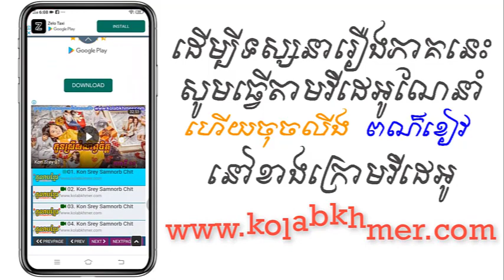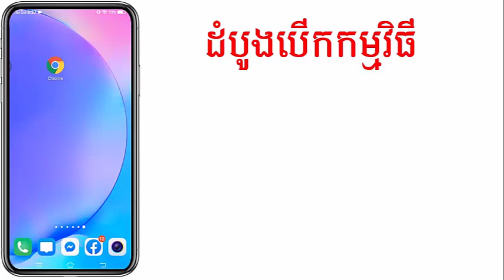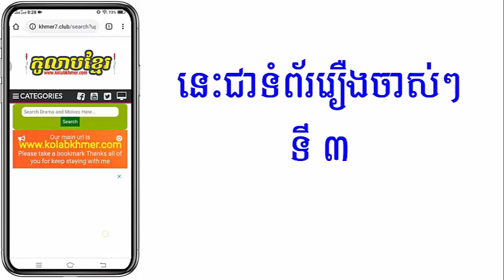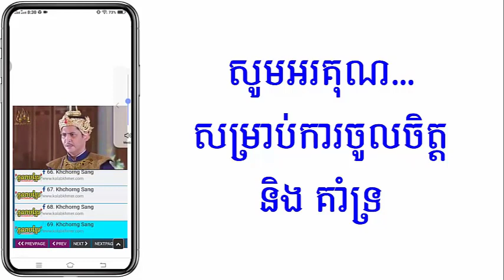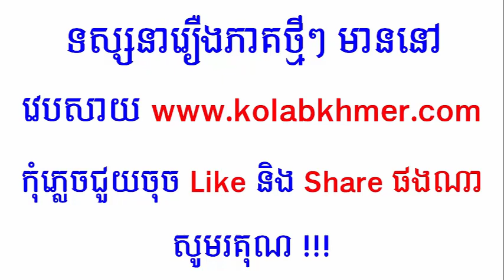(ភូមិខ្មែរ-Phumikhmer) Preah Neang Chnas Kompol Sne ព្រះនាងម្ចាស់កំពូលស្នេហ៍